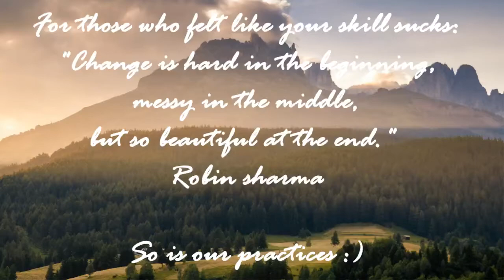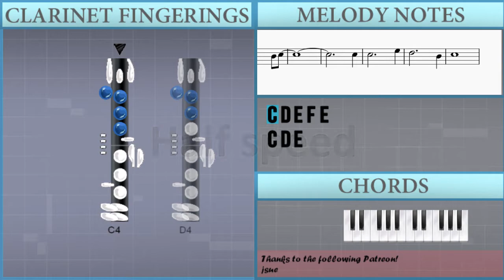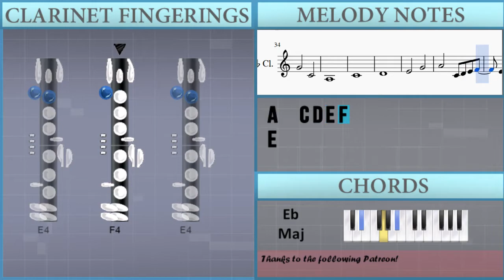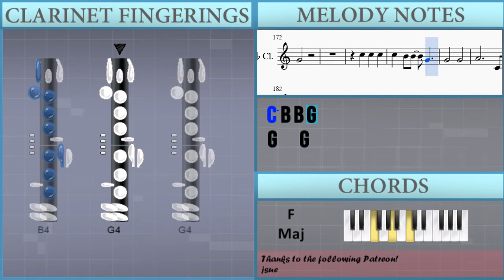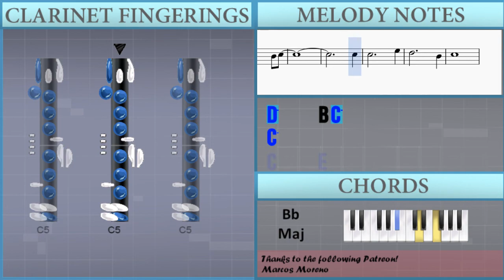How to play No Longer Slaves by Bethel on Clarinet (Tutorial)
The easiest way to learn how to play No Longer Slaves by Bethel on the clarinet. It's a clarinet tutorial for No Longer Slaves by Bethel.

EasyMusicLesson teaches you to play the your favorite instrument, through easy and simple animation so that you too can learn how to play No Longer Slaves by Bethel on the clarinet easily. A clarinet tutorial with visual animation graphic.

Notes of the tutorial:
F4 E4
E4 D4 C4
E4   D4
C4 C4
C4 D4 E4 F4
E4
C4 C4
E4   D4
C4 C4
E4 G4 A4
A4     G4
G4     E4 G4
C4
E4     E4 D4
C4 C4
E4 G4 A4
A4     G4
G4     E4 G4
C4
E4     E4 D4
C4 C4
D4
G4   C4
A3
C4
D4
E4   G4
A4   C4 D4 E4 F4
E4
C4 D4 E4
F4 E4
C4
E4   D4
C4   C4
C4 D4 E4
F4 E4
C4 C4 D4 E4
F4 E4
C4 C4
E4     D4
C4   C4
E4 G4 A4
A4     G4
G4     E4 G4
C4
E4     E4 D4
C4 C4
E4 G4 A4
A4     G4
G4     E4 G4
C4
E4     E4 D4
C4 C4
E4 G4 A4
A4     G4
G4     E4 G4
C4
E4     E4 D4
C4 C4
E4 G4 A4
A4     G4
G4     E4 G4
C4
E4     E4 D4
C4 C4
D4
G4   C4
A3
C4
D4
E4   G4
A4
A4 A4
G4   G4 F4 G4
E4
G4
A4 A4
G4   E4 G4
E4
E4
E4   G4
E4
E4   G4 A4
A4 A4
A4   G4 G4
G4
A4 A4
A4 G4 G4
A4 A4
A4   G4   E4 G4
G4
A4 A4 A4
G4   G4
A4
C4
D4
G4   C4
A3
C4
D4
E4   G4
A4
C4
D4
G4   C4
A3
C4
D4
E4   G4
A4
C4
D4
G4   C4
A3
C4
D4
E4   G4
A4
G4   G4
G4   C4
E4 D4
C4 C4
G4   C5
C5   C5
G4
G4   G4
A4     C4 C4
E4 D4
C4 C4
C5 C5
C5     C5
C5     E5
D5     B4 C5
C5 A4
C5     E5
D5     B4 C5
E5 D5
D5     C5
C5     E5
D5     B4 C5
F5 E5
D5   C5 C5 C5
C5     E5
D5     B4 C5
C5
C5     E5
D5     B4
C5